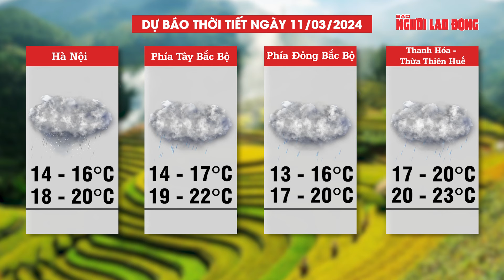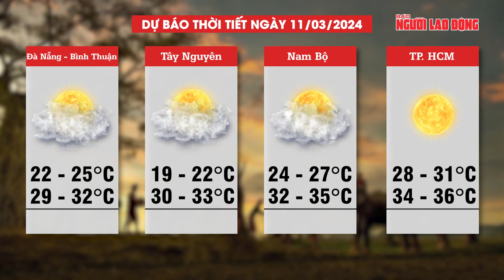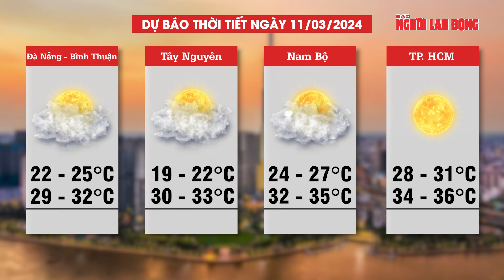Dự báo thời tiết 11-3: Nam bộ tiếp tục hứng chịu nắng gắt, Bắc Bộ mưa phùn, mưa nhỏ vài nơi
NLĐ | Theo Trung tâm Dự báo Khí tượng Thủy văn Quốc gia, thời tiết hôm nay (ngày 11-3) tại Hà Nội tiếp tục mưa và rét. Thành phố Hồ Chí Minh phổ biến ít mưa, trời nắng nóng cả ngày. Đà Nẵng ngày nắng, đêm có mưa nhỏ vài nơi.
Sáng 11-3, khu vực bắc bộ sẽ xuất hiện mưa nhỏ rải rác, sau mưa vài nơi. Từ 13 đến 17-3, Đông Bắc Bộ đêm và sáng mưa nhỏ, mưa phùn và sương mù rải rác. Ngày 11-3, khu vực này trời rét, sau đêm và sáng trời rét.
Khu vực Bắc và Trung Trung Bộ từ 11 đến 12-3 mưa rải rác. Phía Bắc sáng và đêm trời rét. Các khu vực khác ngày nắng. Trong đó, Tây Nguyên và Nam Bộ có nơi nắng nóng, miền Đông Nam Bộ nắng nóng diện rộng, chiều tối và đêm mưa rào vài nơi. Trên biển, Vùng biển phía Đông Bắc của khu vực Bắc Biển Đông đã có gió Đông Bắc mạnh cấp 6. Giật cấp 7 - 8, biển động. Sóng biển cao 2 - 4 m. Toàn bộ tàu thuyền và các hoạt động khác tại các vùng biển trên đều có nguy cơ cao chịu tác động của gió mạnh, sóng lớn.